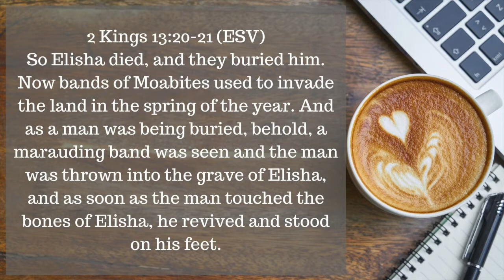Deep In Our Bones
Midweek Devotional